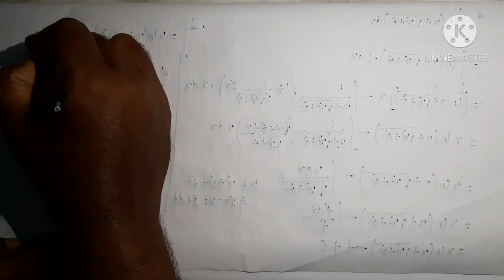Lecture:10 // Indefinite Integration // Integration By parts # L-3//Pradeep Kumar Mohanty (PM Sir)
Class:XII
Exercise 9(e)  Q.4 solved
Integration By parts L-3
Lecture: 10 of Indefinite Integration
By Pradeep Kumar Mohanty (PM Sir)
Cuttack